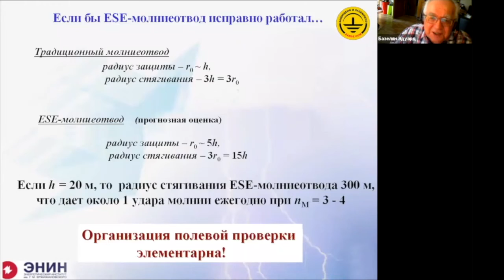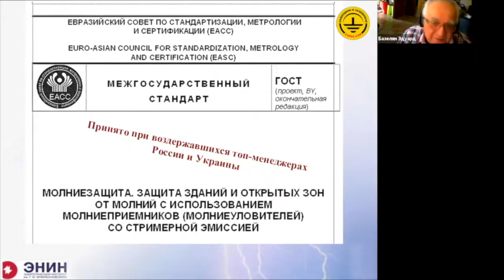Межгосударственный стандарт по молниезащите. Профессор Э.М. Базелян.